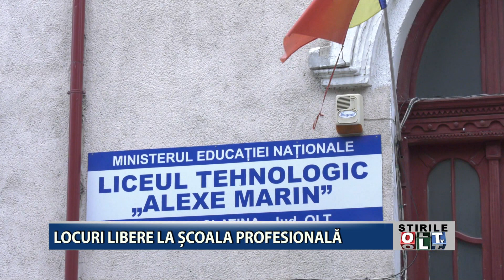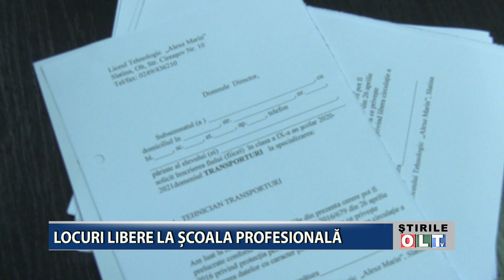LOCURI LIBERE LA SCOALA PROFESIONALA 1307